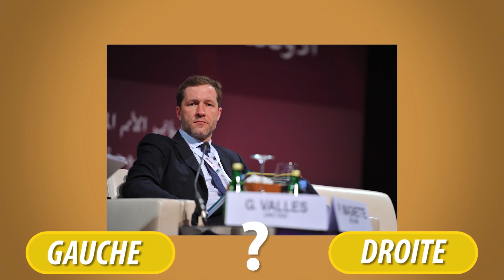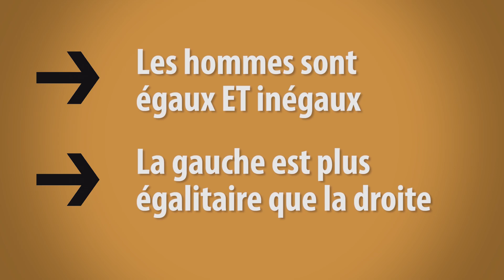De droite ou de gauche ?? CLP #1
Qu'est ce qui permet d'identifier un parti comme étant de droite ou de gauche ? 🤔

Sources :

- Droite et Gauche. Essai sur une distinction politique
Norberto Bobbio (Seuil)

- N. Bobbio : l’égalité, étoile polaire de la gauche
Gabriel MAISSIN (La Revue Politique)

- Qui a peur du libéralisme ? vérités et mensonges
Hervé Hasquin (Quartier Libre)